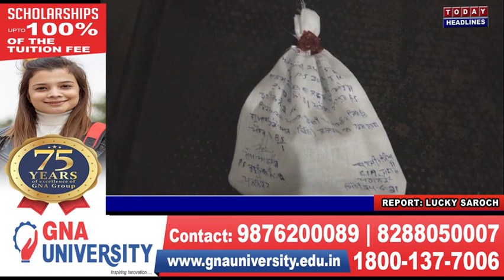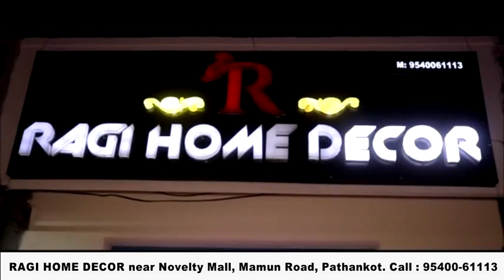सीआईए स्टाफ ने 8 ग्राम हेरोइन सहित युवक किया काबू